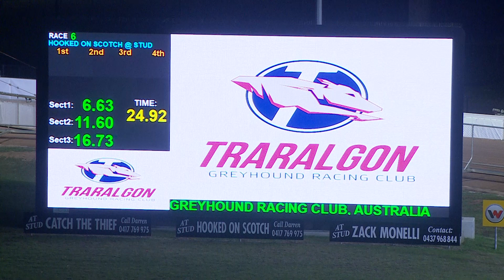TRA FRI 31 MAY 24 R6